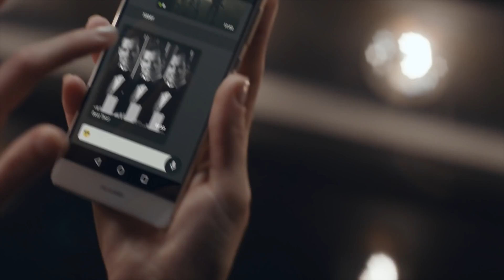Huawei P9 Plus || Shopping on Amazon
Huawei P9 Plus (P9+) VIE-L29 64GB 5.5 Inch 12 MP Dual SIM LTE Factory Unlocked - International Stock No Warranty (HAZE GOLD)

Dual Nano-SIM; Works with GSM carriers such as AT&T, T-Mobile etc.DOES NOT work with Sprint, Verizon, U.S. Cellular and all other CDMA carriers.
5.5-inch with Super AMOLED capacitive touchscreen, 16M colors.
Quad-core 2.5 GHz Cortex-A72 & quad-core 1.8 GHz Cortex-A53
64 GB ROM, 4 GB RAM.
Main Camera: Dual 12 MP, f/2.2, 27 mm, Leica optics, phase detection autofocus, dual-LED (dual tone) flash; Front Camera: 8 MP, f/1.9, autofocus, 1080p.

Product Description
Color:HAZE GOLD
Co-engineered with Leica Reinvent smartphone photography Seamless design, precision detail Take the Huawei P9 experience to the next level with the Huawei P9 Plus, immaculate 5.5” display within a stunningly designed metal uni-body. Reinvent smartphone photography Blending superior hardware and software with Leica dual lenses, the Huawei P9 Plus enables you to capture the highest quality pictures without compromising on the handset’s sleek and compact style. A ground breaking dual-lens The Huawei P9 Plus captures brilliant colour, artistic black and white, and the emotional appeal of Leica images. Capture more light with two sensors, one RGB and one monochrome. Get incredible shots with the Huawei P9 Plus's merging algorithm, which intelligently combines the colours taken by the RGB sensor with the detail of the monochrome sensor. Shoot better in low light with the 1.25µm pixel size of the dual 12-megapixel cameras, and bring a professional quality to your photos in all conditions with the Huawei P9 Plus’s IMAGEsmart 5.0 technology. Achieve a professional camera-like photo quality with the Leica co-engineered Picture Quality Algorithm, even in low light. A Larger More Vibrant 5.5" FHD Display The larger 5.5” FHD display features increased colour saturation and higher contrast ratio for an even richer visual experience. LTE B1/B2/B3/B4/B5/B6/B7/B8/B12/B17/B18/B19/B20/B26/B28/B38/B39/B40/B41 Please check with your carrier for compatibility. We are not responsible for any incompatible issues.